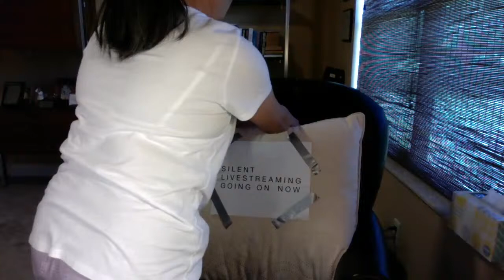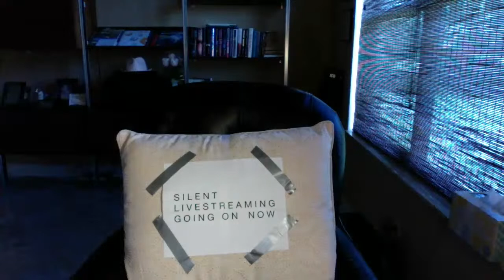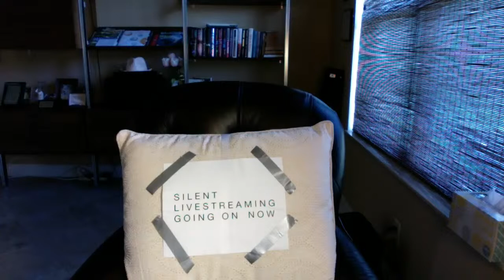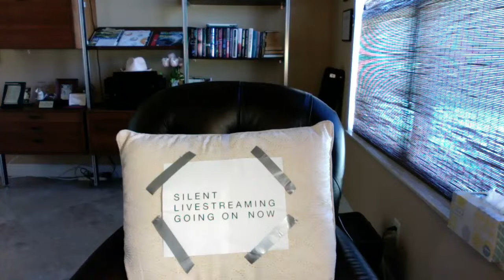Go as far as you can see; when you get there, you’ll be able to see further.” —Thomas Carlyle